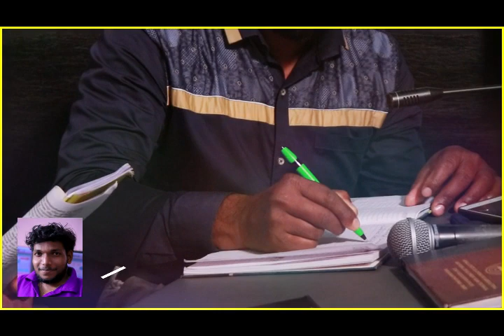യേശുരാജൻ വാനമേഖേ/ Pr.Sunil vettamala/Shibu Vettamala/Br.KY Sojan/HEAVENLY VOICE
ഹെവൻലി വോയ്സ്  ബാനറിലൂടെ ക്രൈസ്തവ ജനതയ്ക്ക് ഒരു പുതിയ ഗാനം കൂടി. "യേശുരാജൻ വാനമേഖേ..."
Lyrics : Pr.Sunil vettamala
Vocal : Br.KY Sojan
Chorus : Lincy Jacob
Orchestration : Denny Adimaly
HEAVENLY VOICE PRESENTS
ഒരു പ്രത്യേക അനുഭവത്തിൽ കൂടി മനസ്സു കടന്നു പോയപ്പോൾ മനസ്സിലേക്ക് കടന്നെത്തിയ വരികൾ.
ഈ ഗാനം ഉടൻ നിങ്ങളിൽ എത്തുന്നൂ.